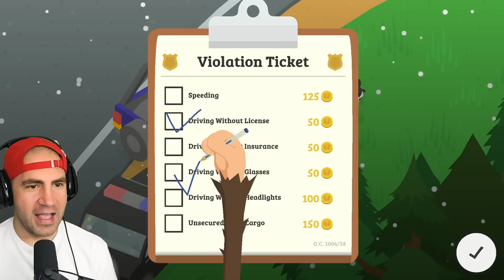LONGEST RACE IN THE GAME! - Sneaky Sasquatch Part 15 | Pungence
Sneaky Sasquatch gameplay! Sasquatch falls asleep during the longest race in the game, the Sasquatch 100! Sneaky Sasquatch is a fun mobile video game on the Apple Arcade. It's kinda like Untitled Goose Game, but you play as a sasquatch, or big foot, and you steal food from people and try to not get caught by the park ranger! Let's play Sneaky Sasquatch on the Apple TV and find the pieces of the new treasure map!

Description of Sneaky Sasquatch by its developers RAC7 Games: Live the life of a Sasquatch and do regular, everyday Sasquatch stuff like:

- Sneak around campsites
- Disguise yourself in human clothing
- Eat food from unguarded coolers and picnic baskets
- Play a quick 9 holes at the golf course
- Go fishing at the lake
- Cook sausages on an engine block
- Get chased around by the park ranger
- Dig up buried treasure
- Take a driving test and get your driver’s license
- Shred some powder at the ski hill
- Buy, upgrade, and race vehicles at the racetrack
- And more!

I hope you guys enjoyed this Sneaky Sasquatch gameplay! You're awesome! :D